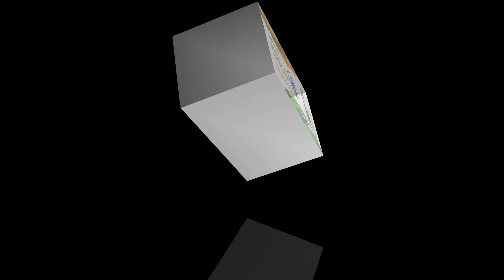இந்திய சுதந்திரத்தில் முஸ்லிம்கள்.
மௌலவி ஹாபிழ் சதக்கத்துல்லாஹ் மக்தூமி